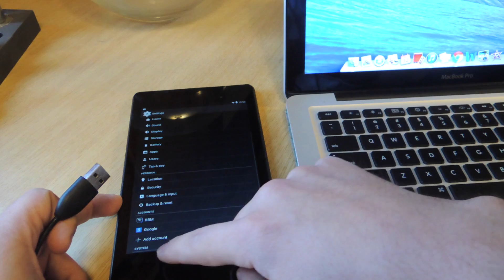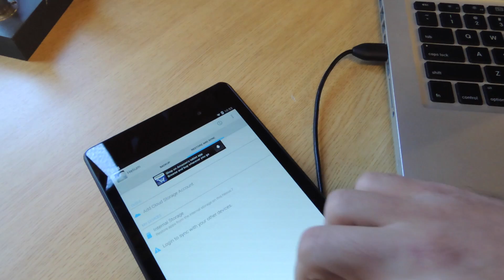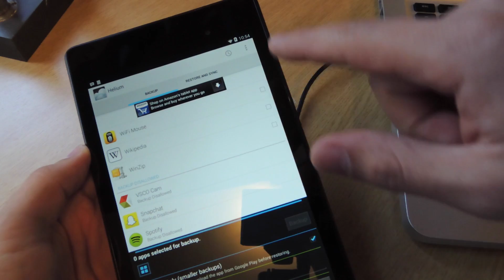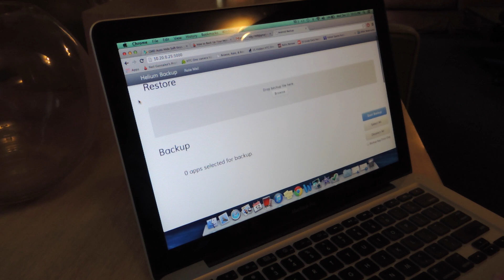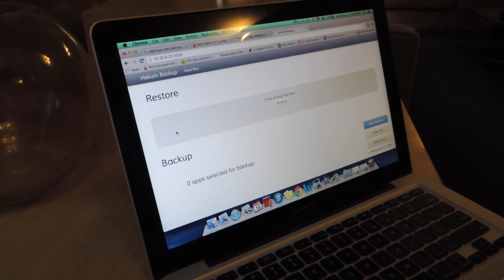Easily Back Up Your Nexus 7 Without Rooting or Installing a Custom Recovery [How-To]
How to Backup Your Nexus 7 Without Rooting

In this softModder tutorial, I'll be showing you how to easily backup your Nexus 7. The most popular methods will require rooting and custom recoveries, but I'll show you how to do it with an easy app and no rooting at all.